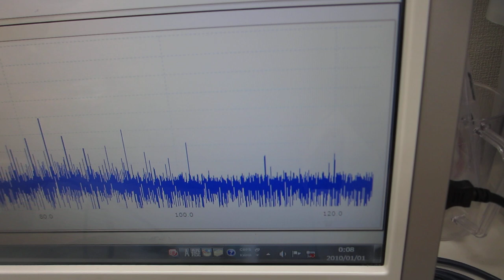音圧測定解析に基づいた、超音波の発振制御実験 （超音波システム研究所）